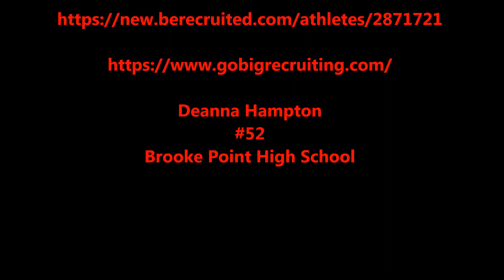deanna hampton highlights 3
Deanna Hampton
Brooke Point High School
7 Game Sample of Senior Season